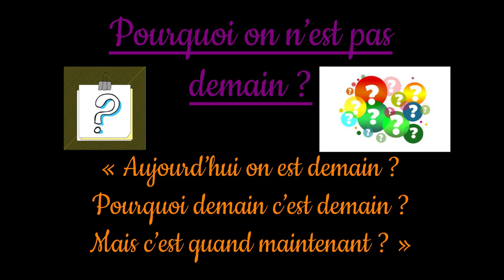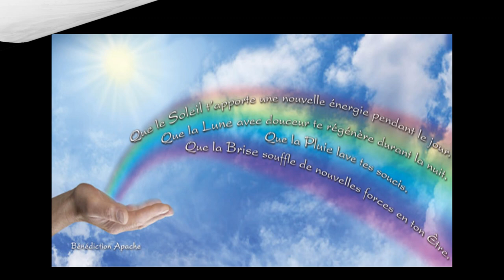Pourquoi on n'est pas demain - légende - conte étiologique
Mais c'est vrai ça, pourquoi on n'est jamais demain?